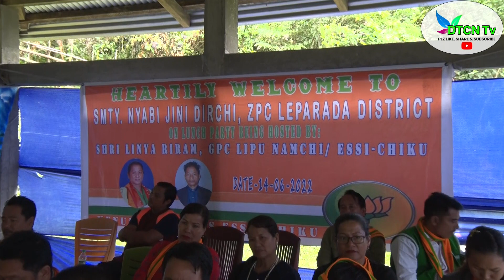Speech from Linya Riram GPC